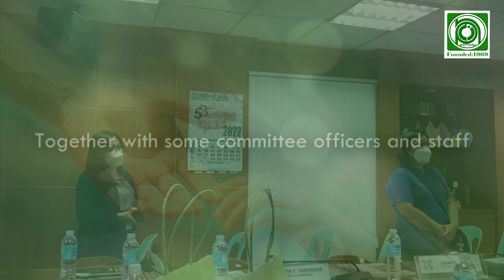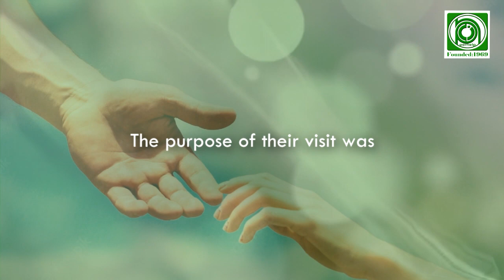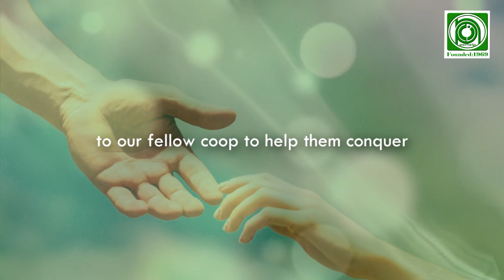PHCCI MPC Tacloban | The Real MPC Benchmarking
The Real Alternative Investment Multi-Purpose Cooperative (The REAL -MPC) from PhilHealth RO VIII visited  PHCCI-MPC Tacloban last October 4, 2022 represented by its BOD Chairperson Acisclo B. Miitante, Jr. and committee officers.
They were warmly welcomed by PHCCI BOD Chairperson Dr. Nelson D. Bernardo,  and representatives from the management led by OIC-General Manager Ms. Elizabeth L. Pretencio, Asst. GM for Administration Rhina A. Pagayanan, and Tacloban Branch Manager Vincent C. Beltran.
The purpose of their visit was to gain insights on IT systems, credit and collection policies and procedures, and creation and management of business ventures which PHCCI enthusiastically discussed and shared to them.